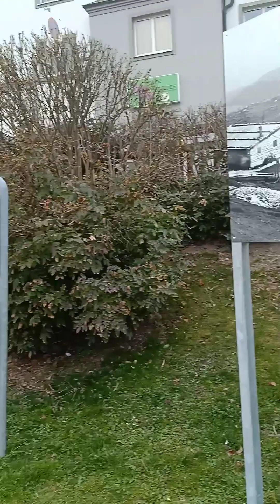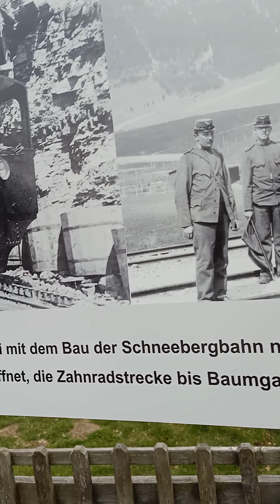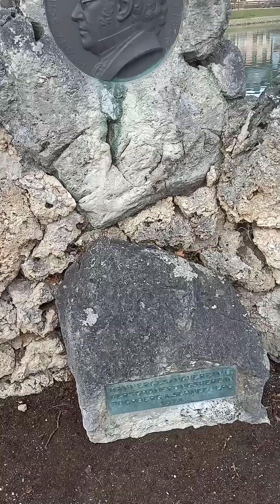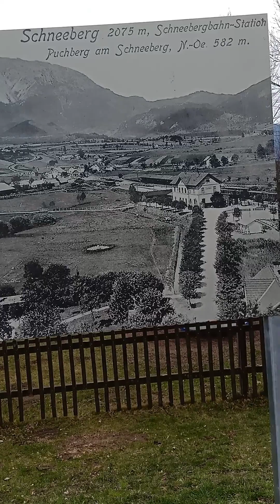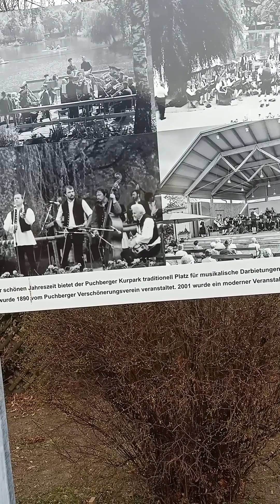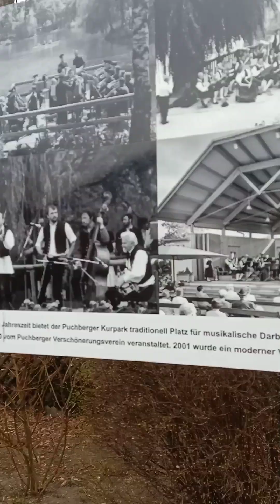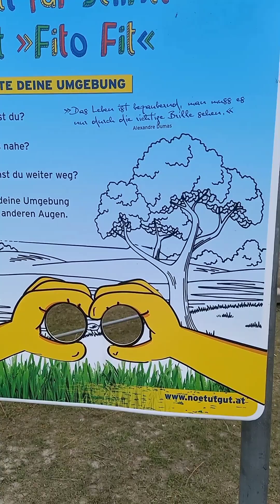Schloss HernStein and Puchberg Am Schneeberg